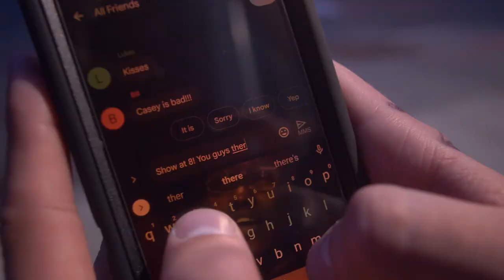Fat Randy - DIY Show (Official Music Video)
Official music video for Fat Randy's "DIY Show," off of the album "(Randy) Alex G"

Written and directed by Bill Heyne and Steven Kolakowski
Edited by Bill Heyne

Actors:
Lukas Harnisch-Weidauer
Emma Copeland
Neil and Monique Lucey
Stephen Friedland
Steven Kolakowski
Connor Lucey
Evan Horn
Bill Heyne

Recorded and mixed by Zack Abramo in New Haven, CT
Mastered by Phil Lord at Dog Year Studio in Hebron, CT
Views by You. Thank you.

"DIY Show" and "(Randy) Alex G" are available to stream and buy on Bandcamp, Spotify, Apple Music, and all other major streaming services.

I saw you at the DIY Show
You were smoking a cigarette
You had a pack of menthol Pall Malls
Those are such good cigarettes

D-I-Y Show, DIY Show

I saw you at the Instagram Show
You said you couldn't pay to get in
As you held a mid-tier six pack

But you'll always be with him

I went over to your boyfriend's house
Cause I needed to murder him
I told him he was going to die
He said, "No wait, please hear me out"
"I have so much debt in student loans, and when I die, it goes to my parents, which would be such a dick move"
I said, "Well, why didn't you get the FAFSA?"
He said, "Obviously, I got the FAFSA. I have a combination of federal and private student loans, and the private ones are way less forgiving and have super high interest rates."
When I murdered your boyfriend, all of his student loan debt went to his parents
They had to prorate their Social Security, which was their only source of income
Until they themselves died
And then we made a baby